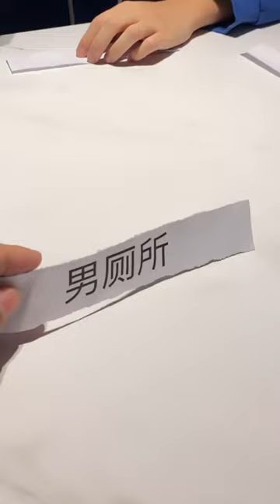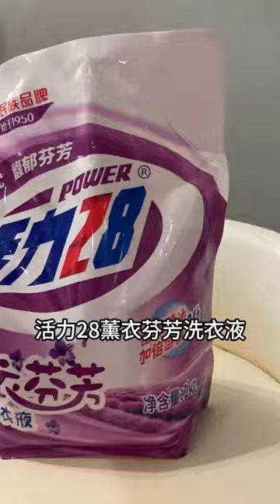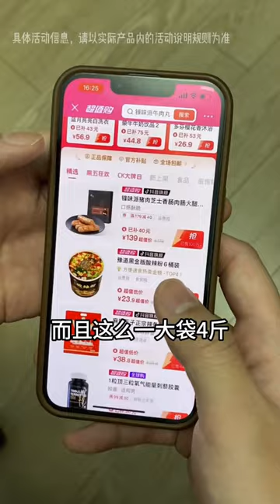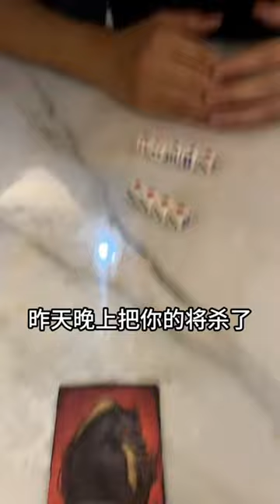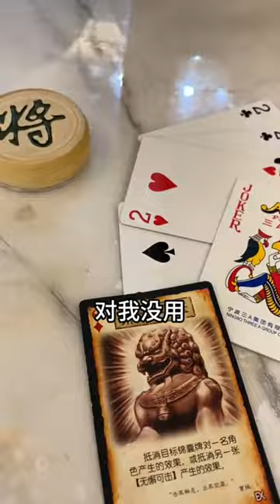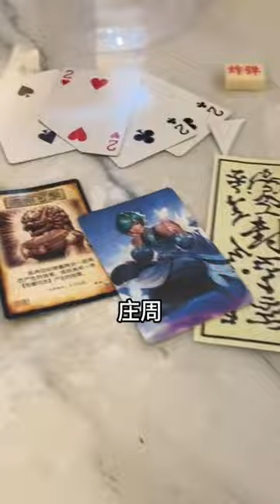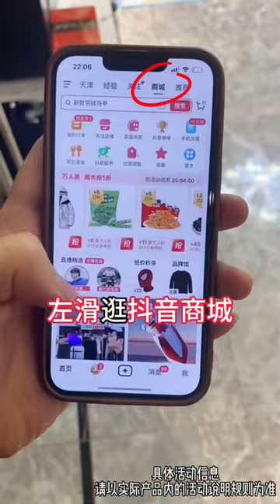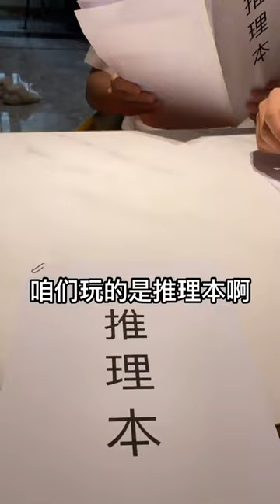峻宁峻宁：我说我会铁头功，你俩怎么急了？！搞笑